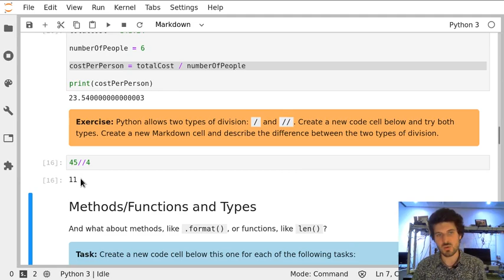Notebook 03 Exercise 3.5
Exercise 3.5 from Notebook 03 'Data Types in Python'.